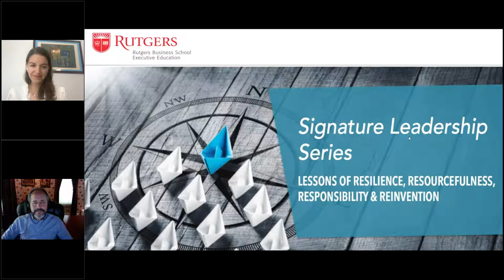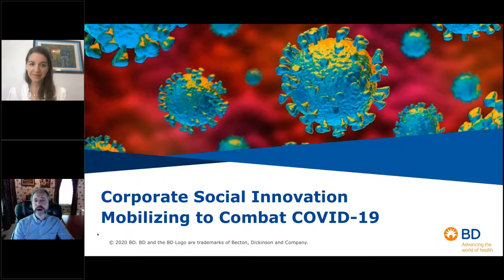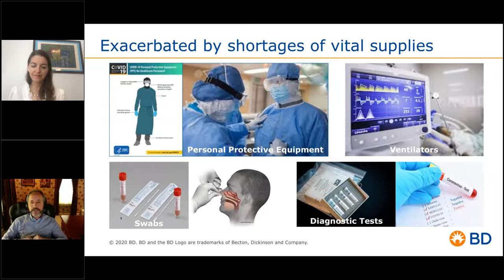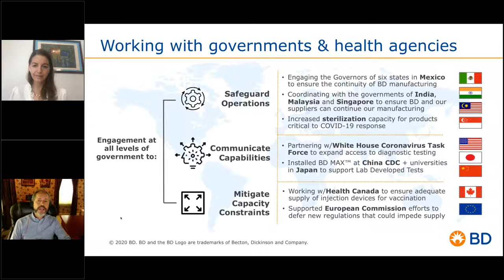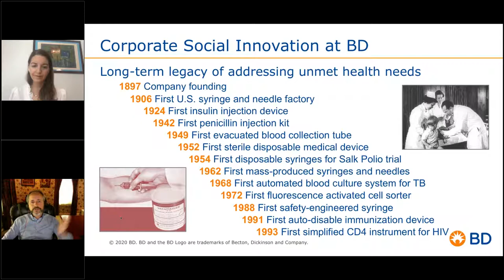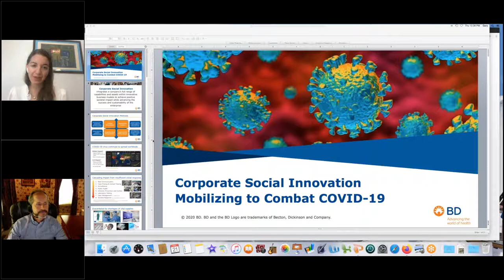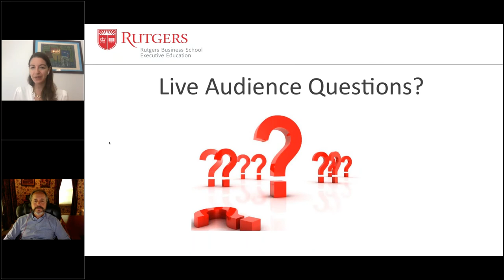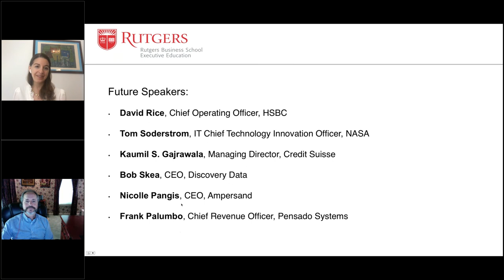A Sit Down with Gary Cohen, EVP of BD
Rutgers Business School's new Signature Leadership Series presents a virtual discussion with Gary Cohen, executive vice president, Global Health, and president of the BD Foundation at BD (Becton, Dickinson and Company), moderated by Noa Gafni, executive director of the Rutgers Institute for Corporate Social Innovation.

Cohen frequently serves as an expert speaker and advocate on advancing health and human rights in various venues, including the United Nations, Vatican, World Bank, World Health Assembly, U.S. Department of State and World Economic Forum-Davos.

At the start of the discussion with Gafni, Cohen recounts his career path and how he came to found the Rutgers Institute for Corporate Social Innovation.  He lives the advice that he gave Rutgers Business School graduates during a commencement address.  Cohen said, “In your walk through life, choose your unplanned paths deliberately.  You cannot plan for everything that is going to happen, but you can have a set of principles behind your decision-making.”

“When I understood how much social impact you could have from the business sector,” Cohen continued, “I made a very deliberate turn toward social impact through the business sector as the focus of my professional life, and a good part of my personal life as well.”

The Rutgers Business School Signature Leadership Series: Lessons of Resilience, Resourcefulness, Responsibility, and Reinvention features live virtual discussions with thought leaders and business leaders from across the industry spectrum. This complimentary biweekly series will give you the opportunity to hear and learn from leadership experts as they share the stories of their journey, talk about lessons learned, and offer insights.